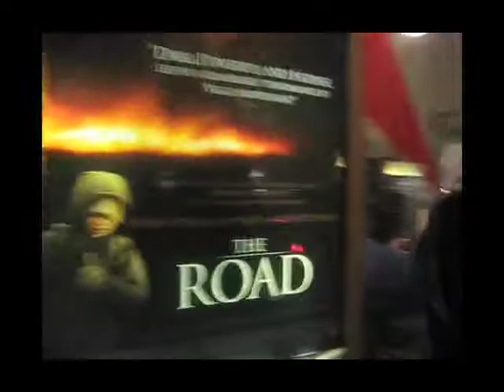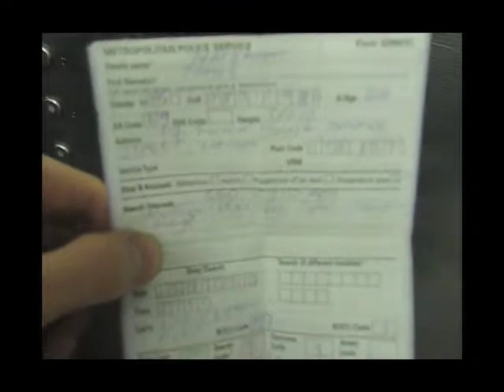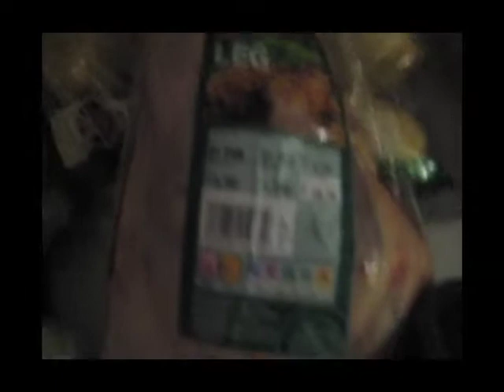CHIBA'S BIRTH CELEBRATION [The BIRTH-MONTH!!!]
CHIBA FLICKS Presents Jimmy Chiba celebrating his Birthday (Jan 8th) for the WHOLE month ... 23 days of drunken mayhem ...